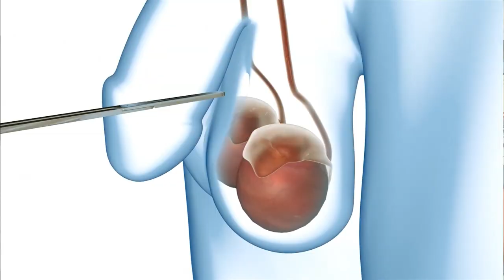This Temporary Vasectomy Will Change the World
In as little as three years there might be a male birth control option on the market that would be as effective as a traditional vasectomy, almost completely painless, and easily reversible when the time comes that you want to have kids. This simple 15-minute procedure could halt the teen-pregnancy epidemic in its tracks. This extremely safe technology could significantly reduce the number of abortions in America without running afoul of any religious opposition where life begins at the moment of conception?

If any of this sounds interesting then you need to learn about Vasalgel.